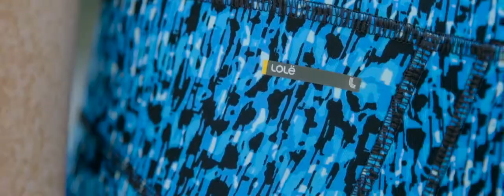New 2016 Fall Collection / Nouvelle collection automne 2016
Discover our New Fall Collection inspired by Urban Energy / Découvrez notre nouvelle collection Automne 2016, inspirée par l'énergie urbaine